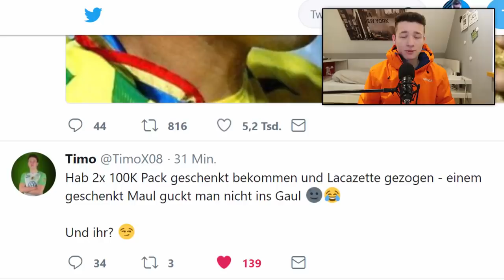Ich habe 300.000 COINS als PACKS von EA geschenkt bekommen! | FIFA 18 Free Pack Glitch Free Deutsch